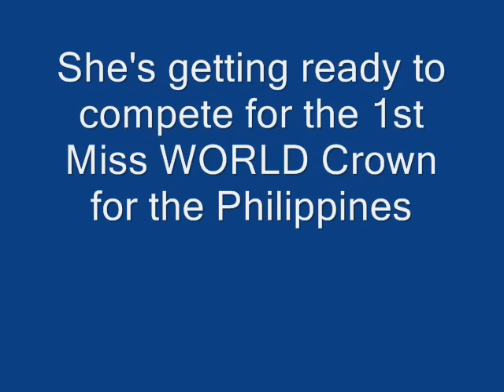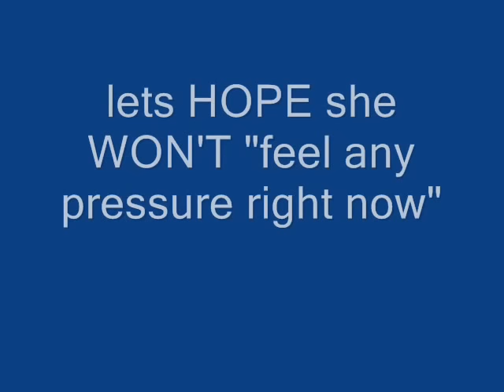Miss WORLD 2008 - Miss Philipppines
janina san miguel for